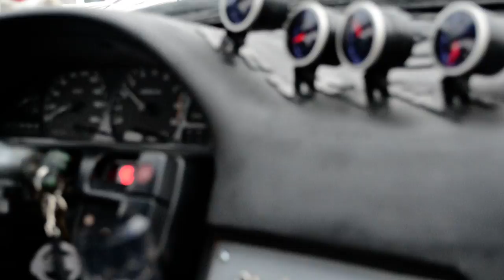derek hitting cornell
watch the video, why should i describe it?